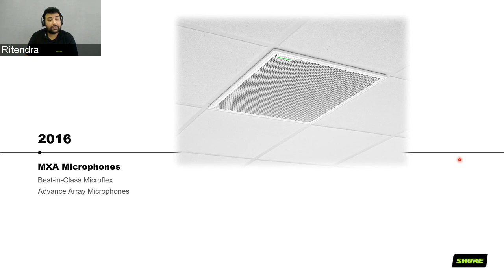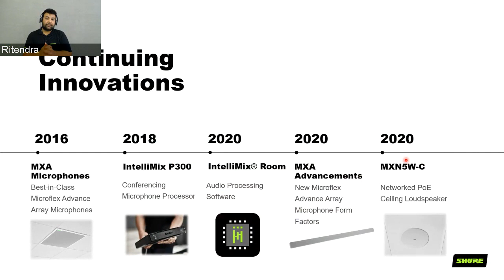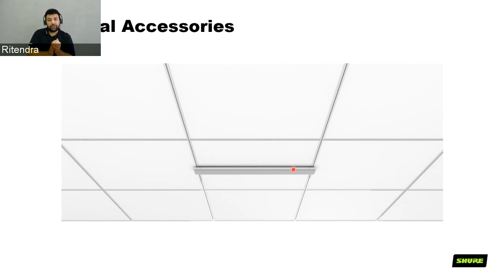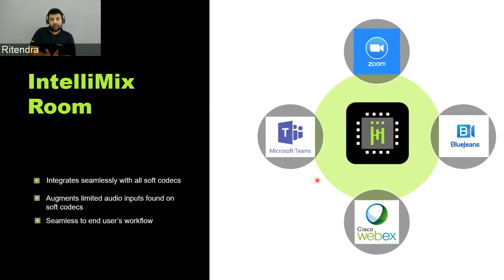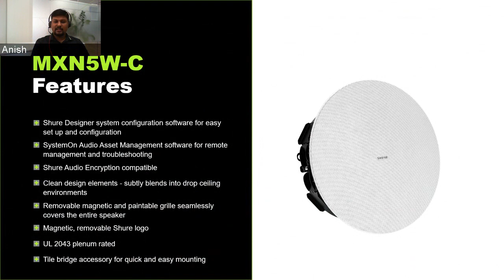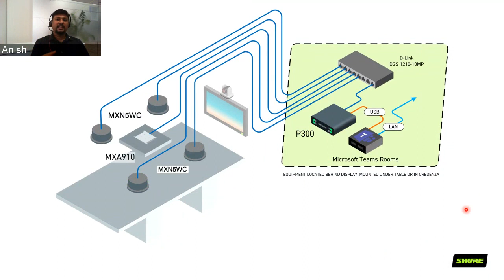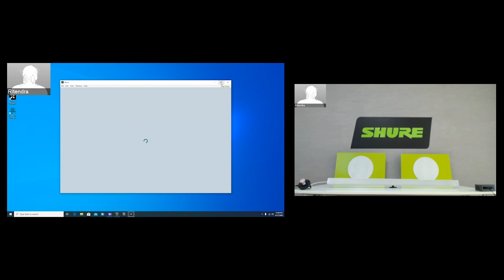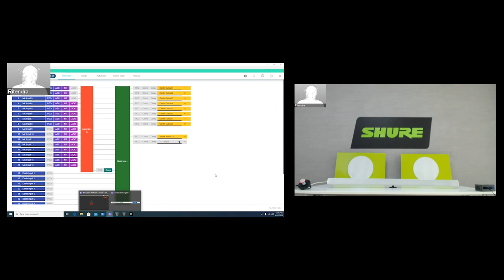Shure Webinar: The Out of The Box Audio Solution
The Audio Chain is Now Complete!

Announcing the addition of several new products to our portfolio of networked systems, including:

Microflex® Advance™ MXA710 Linear Array Microphone
Microflex™ MXN5-C Networked Ceiling Loudspeaker
MXA Network Mute Button

Combined with our IntelliMix® DSP products, particularly the new IntelliMix Room Audio Processing Software, we are now able to offer a full audio ecosystem solution for high-quality audio in premium AV conferencing environments.